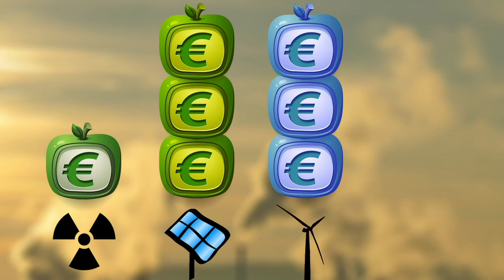💡Les 3 Avantages du Nucléaire ! - ContrAddiction #01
L'objectif de cette vidéo est de présenter 3 avantages méconnus du nucléaire de façon simple et ludique.

En effet le nucléaire a une mauvaise image auprès du grand public. Cependant le nucléaire n'a pas que des désavantages sinon ce ne serait pas la principale source d'électricité en France et nous allons voir pourquoi dans cette vidéo.

Bon visionnage !

Sommaire :
0:00 Introduction
1:07 Le nucléaire ne produit pas de CO2
2:17 Le nucléaire prend beaucoup moins de place
4:04 Le nucléaire n'est pas cher !

Les images :
Intro